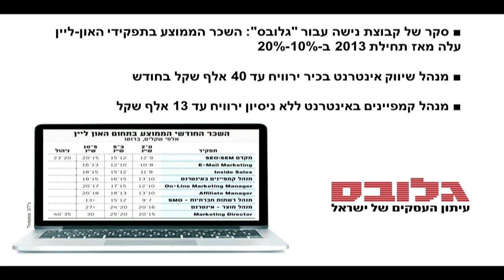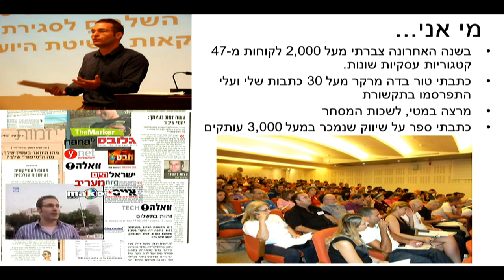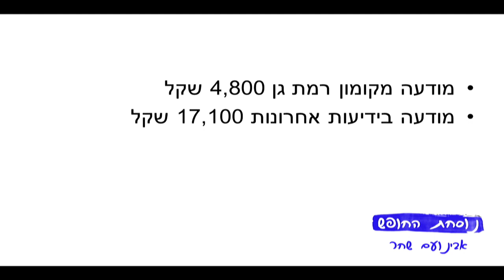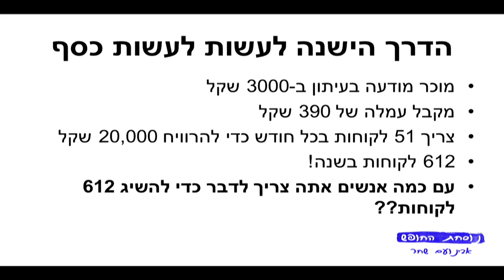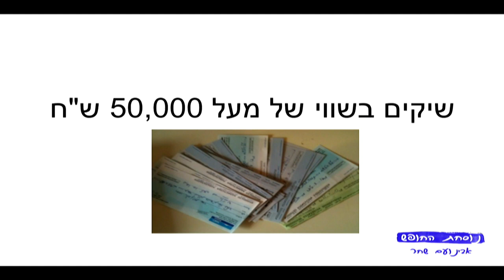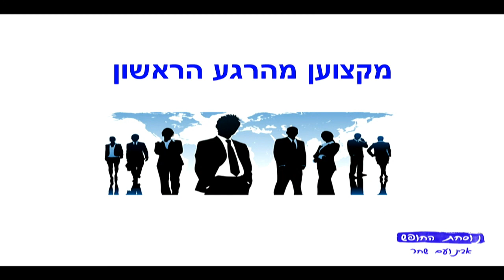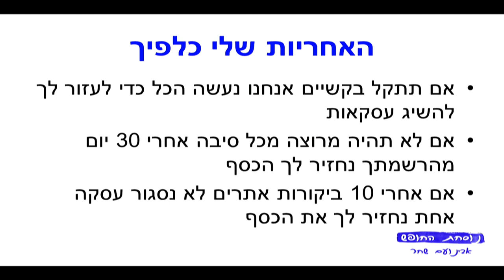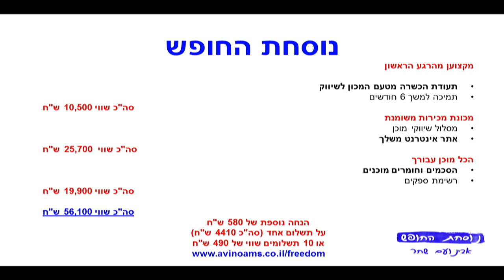אבינועם שחר - וובינר נוסחת החופש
וובינר- שידור חי עם אבינועם שחר יוצר "נוסחת החופש".